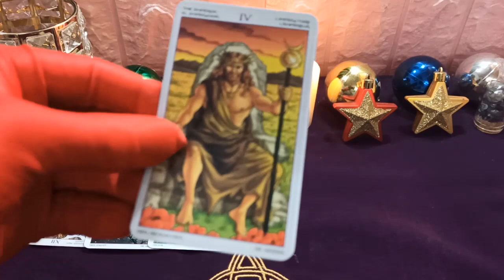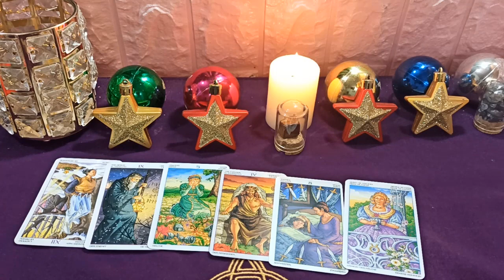Horóscopo de febrero 2021: Celebra el nuevo mes con un cambio inesperado que te traerá alegría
Tauro necesita una dirección de meta clara, necesita saber qué debe hacer para evitar perder tiempo y dinero. Financieramente, Tauro gana una cantidad decente de dinero de la inversión anterior, pero esto no significa que se le permita gastarlo de manera inútil. Sobre el amor, la relación entre Tauro y esa persona está en un período muy dulce, los dos quieren disfrutar de momentos privados en un mundo donde solo hay dos personas. En términos de salud, Tauro se cansa fácilmente, debe tomarse un tiempo para descansar, no quedarse despierto hasta tarde